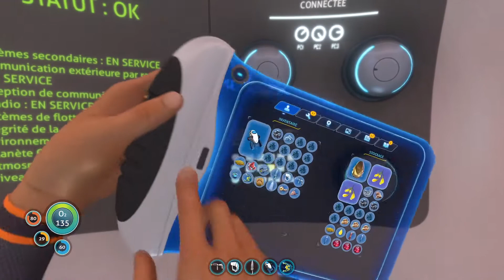EXPLORATION EN PROFONDEUR ! // Subnautica #5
Yo les rageux ! On se retrouve aujourd'hui pour la suite de notre Let's Play sur Subnautica et dans cet épisode nous allons partir pour une expédition à près de 300 mètres de profondeur ! HAVE FUN !
REJOINS-MOI !